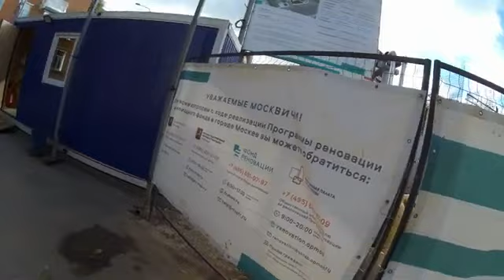реновация в Очакове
В передаче "Реновация и новостройки Москвы" знакомимся со всеми жилыми домами, которые на сегодняшний день попали в реновацию (под снос) в Очакове на западе Москвы. Их всего 49. Автор – Андрей Плюснин.

00:00 - улица Марии Поливановой, 2, 4, 9а, 11, 11а и 13;
06:50 - Большая Очаковская улица, 29, 34, новостройка - 35а, 37, 9, 14, 20, 43, 45, к. 1;
18:58 - Озерная улица, 6, 4, 2; 24, 22, 20, 14, 34, кк. 1-3, 32, кк. 1-3, 30, кк. 1-2 и 28;
31:00 - проектируемый проезд № 1980, 3, 5 и 7, кк. 1-4;
36:42 - улица Пржевальского, 12, 10 и 9;
39:47 - 4-й Очаковский переулок, 3;
41:23 - улица Наташи Ковшовой, 7, 5, 3 и 1 (уже сносят!);
46:55 - 1-й Очаковский переулок, 4;
47:50 - Очаковское шоссе, 2, кк. 1-2; 4, к. 1 и 6, к. 1.